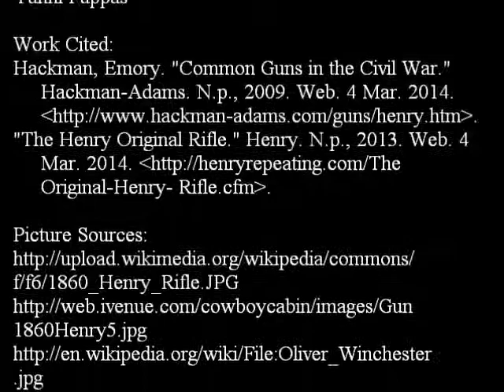Henry's rifle Video WC Pawn